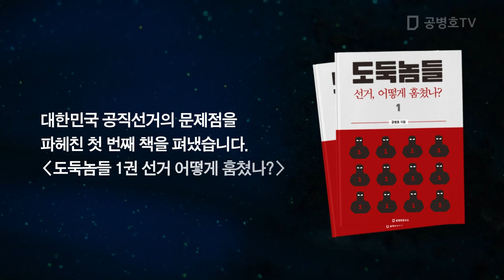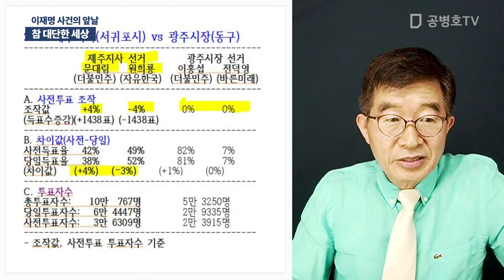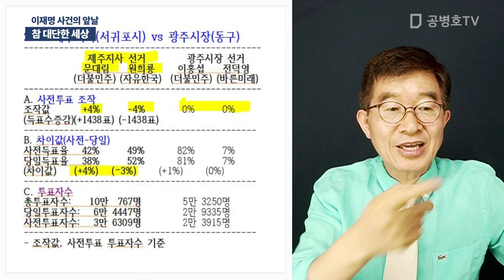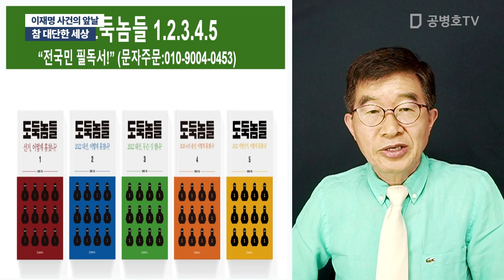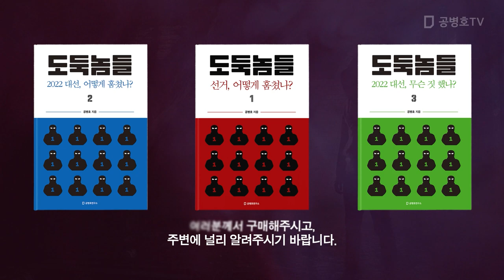이재명 사건의 앞날 / 참 대단한 세상 [공병호TV]